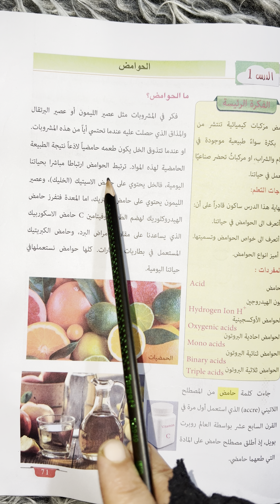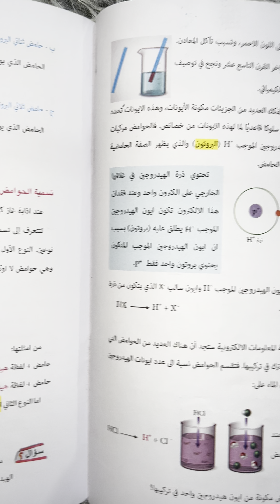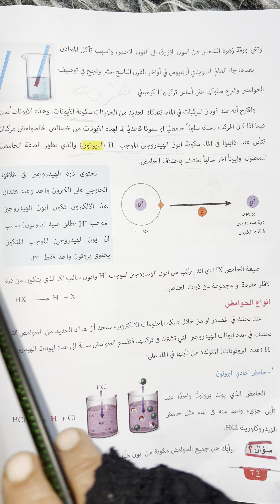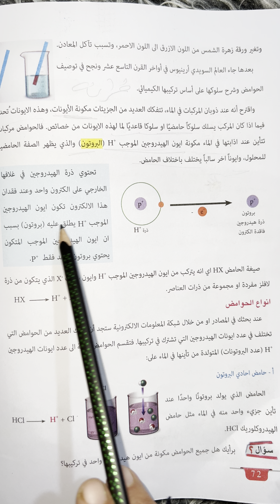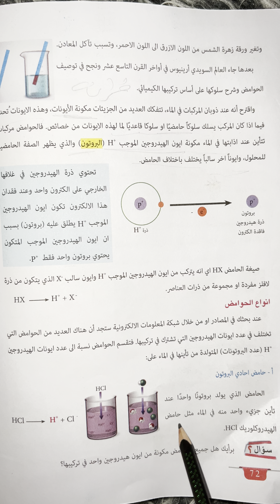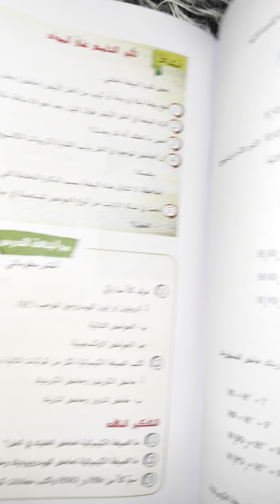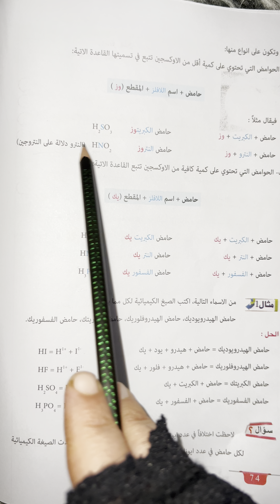كيمياء ثاني متوسط (صفحة 71)الحوامض المنهج الجديد الفصل الخامس